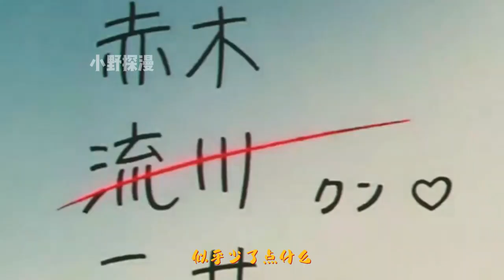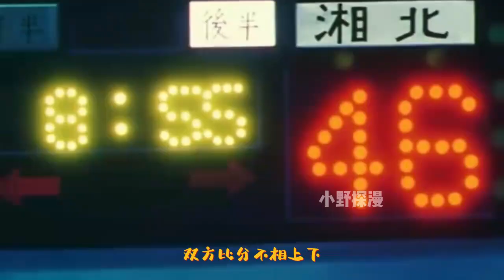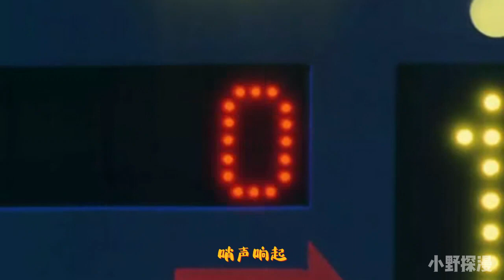【灌籃高手】湘北大勝三浦台，櫻木暴扣內藤，首秀五犯離場！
比賽正式開始，陵南全隊在場外觀戰。剛湊齊的湘北五虎被安西教練留在替補席上.